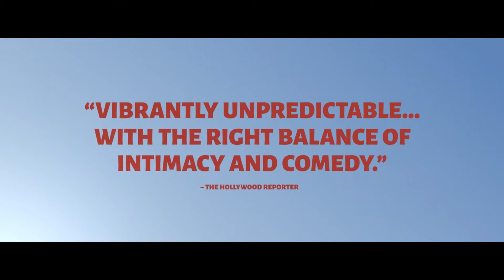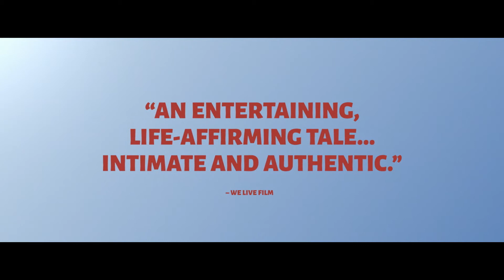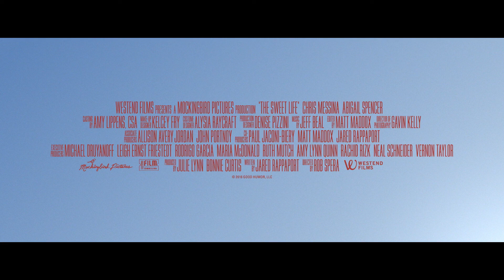The Sweet Life Trailer